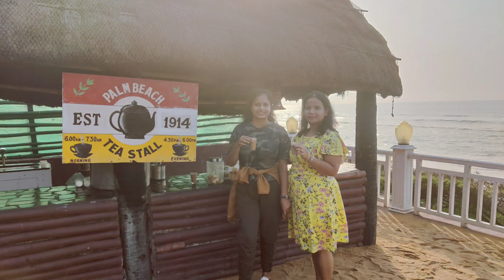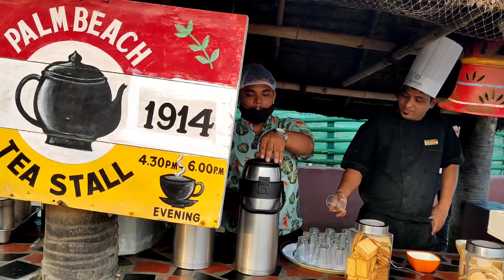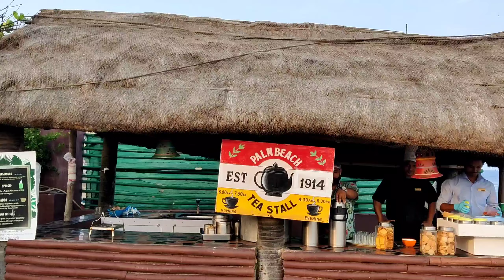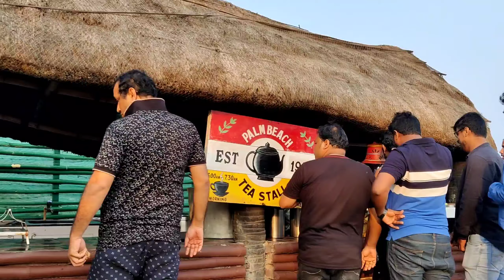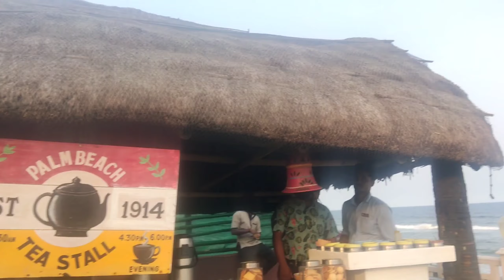Mayfair ରେ ମୁଢି ଚାହା ର ମଜା।MAYFAIR Palm Beach Resort,Gopalpur